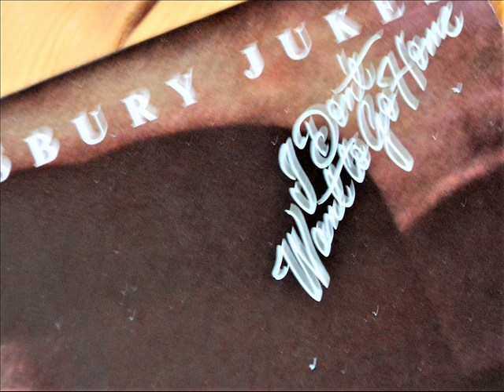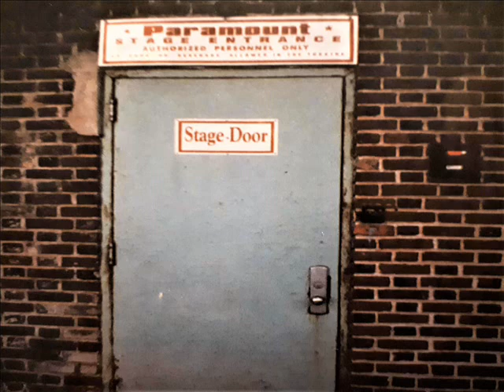I Don't Want To Go Home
Brano scritto da Steve Van Zandt e registrato dall’amico Southside Johnniy sull’album omonimo del 1978, prodotto dallo stesso Steve. Per quel disco Bruce scrisse due brani, “The Fever” e “You Mean So Much To Me”, così come le note sul retro della copertina.  I tre amici, Bruce, Steve e Southside Johnny, l’hanno spesso cantato insieme sui palchi di Asbury Park, primo fra tutti il celebre Stone Pony. Questa mia cover si ispira all’esecuzione unplugged fatta da Bruce e Steve al Paramount Theatre di Asbury Park durante il tour di “The Ghost of Tom Joad” nel 1996. Tra le foto dei due amici di una vita, alcune immagini di Asbury Park scattate da me durante un pellegrinaggio in quei luoghi mitici nel lontano 1983.